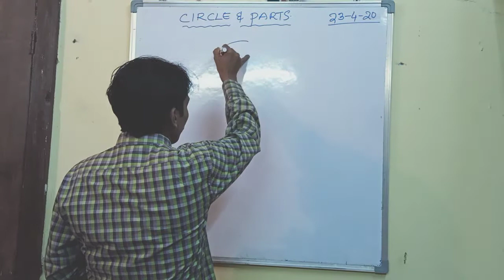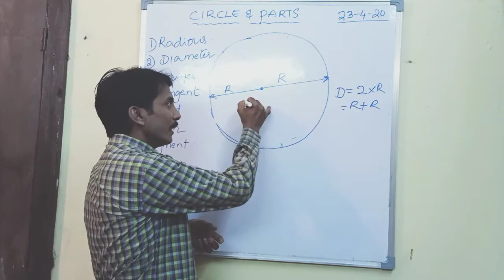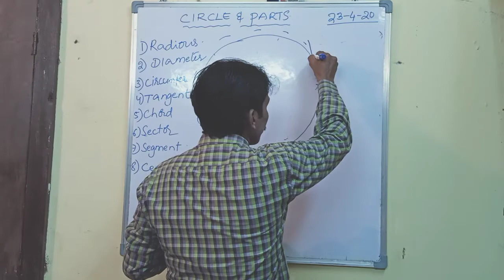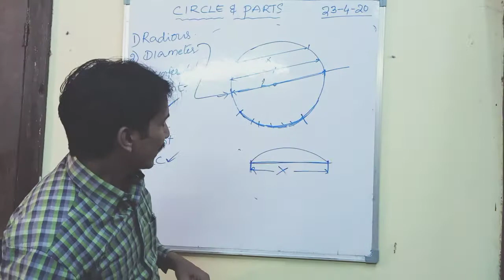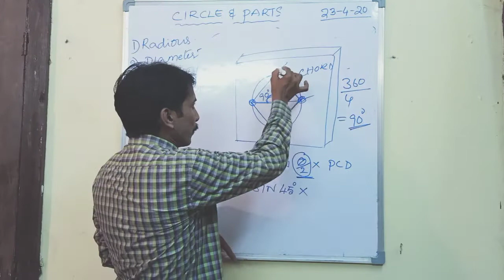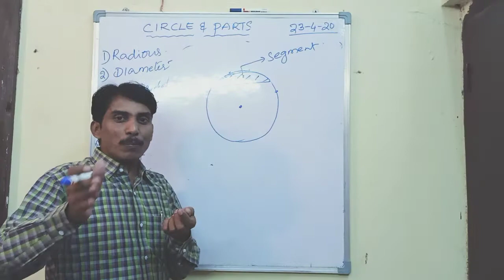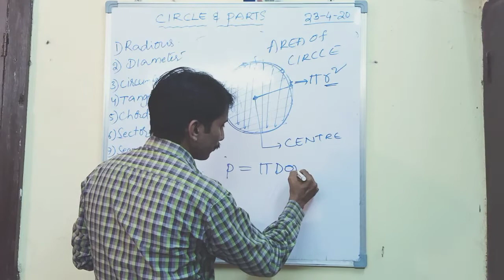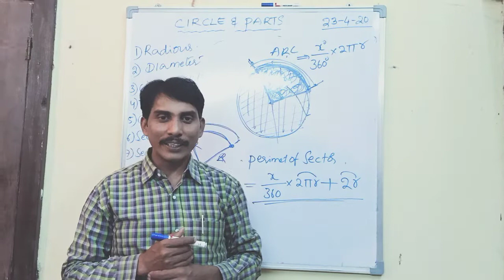CIRCLE AND IT'S PARTS (TELUGU)